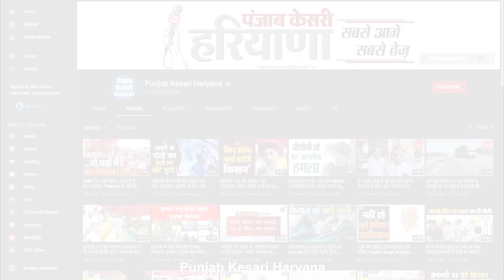एक्टर बनने की चाह में 14 वर्षीय बच्चे ने रचा खुद के अपहरण का नाटक, Police ने एयरपोर्ट से धर-दबोचा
अंबाला में एक ऐसा मामला सामने आया है कि जिसके बारे में सुनकर आप भी हैरत में पड़ जाएंगे...दरअसल एक 14 वर्षीय बच्चे ने एक्टर बनने की चाह में खुद के अपहरण का नाटक रचा और फिर घर से मुंबई के लिए निकल पड़ता है..लेकिन उसे पहले वह मुंबई पहुंच पाता तो पुलिस ने उसे बीच रास्ते में ही दबौच लिया.